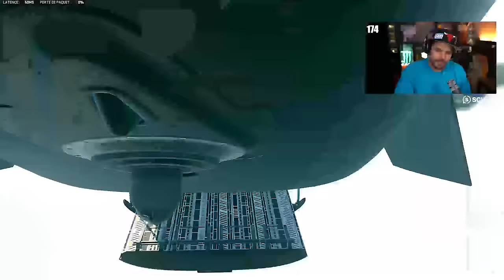Ils sont TOUS CONTRE NOUS !!!